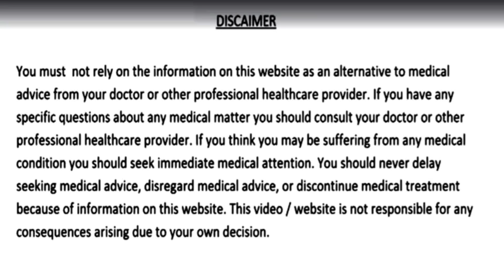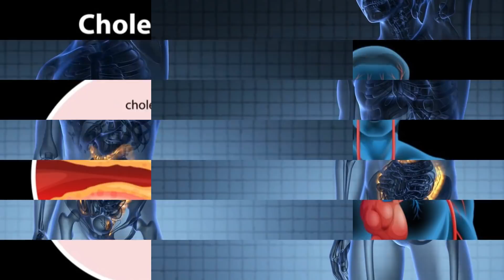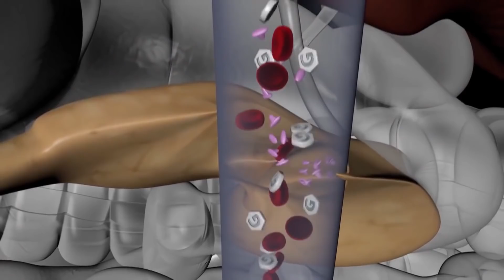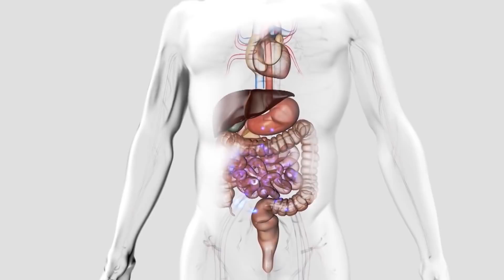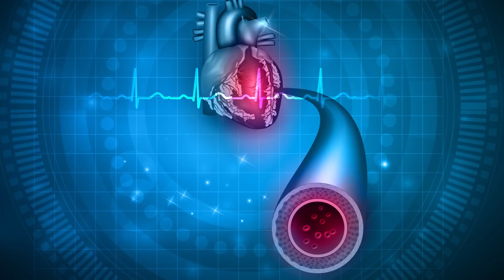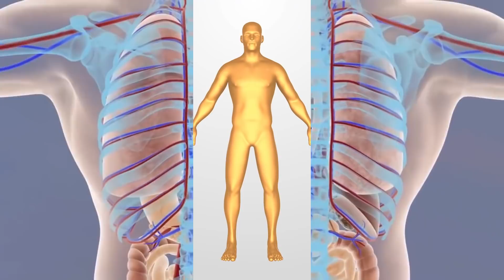4 दिन पिलो, पूरी जिंदगी शुगर रोग कोलेस्ट्रॉल पेट रोग मोटापा और दिल से जुड़ी बीमारियां कभी नहीं होंगी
सिर्फ 4 दिन पानी में उबालकर पिलो, पूरी जिंदगी शुगर रोग, कोलेस्ट्रॉल, पेट के रोग, मोटापा और दिल से जुड़ी बीमारियां कभी नहीं होंगी